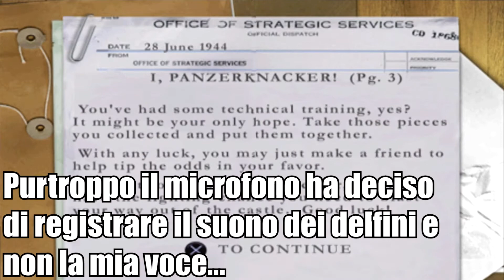L'ULTIMA IMPRESA ● Medal of Honor Underground ITA ● EP.FINALE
Dopo tanto tempo dall'inizio della serie, finalmente la completiamo !
Mi dispiace che purtroppo Shadowplay non abbia registrato in maniera corretta l'audio del microfono, però rigiocarmi tutto il gioco per tornare a quel punto solo per registrarlo di nuovo mi sembrava troppo anche per me :)

Se desiderate che questo canale e tutti i progetti legati continuino ad esistere ed andare avanti, ho bisogno del vostro sostegno e del vostro supporto, sia su Youtube che su Twitch, anche un like o una condivisione sui vostri social è molto importante, così come le donazioni, che oltre ad un sostegno economico, mi darebbero anche un enorme supporto morale !